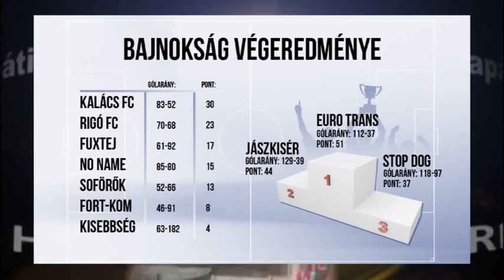EUROTRANS A KISPÁLYÁS BAJNOK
Köztudott, hogy Jászapátin a 2015/16 –os futballszezonban nem indítottak felnőtt labdarúgócsapatot, csak az utánpótlás korosztály szerepel a megyei bajnokságban. Így azok a labdarúgók, akik nem igazoltak más csapatokhoz a városi kispályás labdarúgó bajnokság küzdelemsorozatába kapcsolódtak be. A tavaszi-őszi rendszerben szervezett sportrendezvény, november 15-én vasárnap fejeződött be.